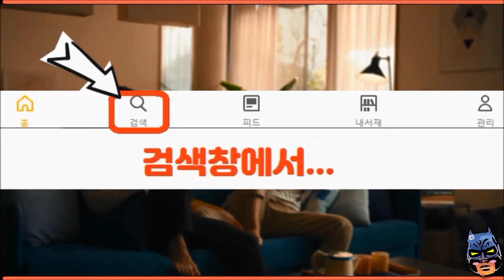킹오브올스타, 에픽강림세트 소환권 버전1, 확률을 알아보자(아델하이드의 저주?)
제113화: 에픽강림세트 소환권 버전1, 확률을 알아보자(아델하이드의 저주?)
* 킹오브파이터올스타, 에픽강림세트, 소환권, 버전1, 확률, 확인, 게임, 공략, 방송